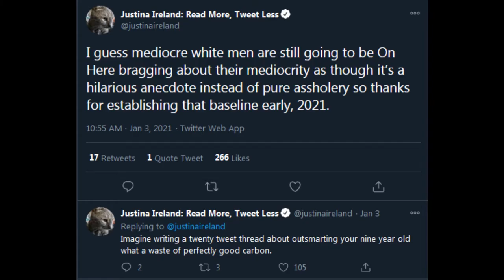An HONEST Review of Justina Ireland's A Test of Courage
So I’ve recently finished reading Justina Ireland’s book A Test of Courage. As we all know, the author and her work has been subject to plenty of controversy lately, from various tweets and interactions with some fans, it's pretty clear that some of us in the fandom are not happy with her and her politics. And many fans and youtubers are bringing up the fact that they won’t read or consume any of her stories because of SJW reasons. And many more have bashed on the book itself. So today I am going to give an honest and unbiased review of Justina Ireland’s A Test of Courage. Is A Test of Courage, aside from her own personal politics, as bad as they say? And if you couldn't tell there will be spoilers ahead, although I do try to keep it to a minimum, nonetheless you have been warned.

A Test of Courage covers the story of a group of teenagers who are thrust into a perilous situation after the ship that they were on, known as the Steady Wing, is sabotaged by the Nihil, and are stranded on the moon Wevo. Now this book is designed for younger readers, so if you have no patience for that sort of thing obviously you are not going to enjoy the book much. BUT that being said, there are actually plenty of mature themes and struggles that are explored in this book. And I think for older audiences there is much to learn and enjoy from deep thematic statements, not to mention, it expands the lore side of things quite a bit given its short number of pages.

There is one character in particular that reflects this element, who so happens to be my favourite character in the book. The name of this character is Padawan Imri Cantaros, and Imri isn’t a very confident jedi and often doubts himself about his place in the galaxy and his connection to the force. And when he loses his master, jedi master Douglas Sunvale, the one jedi who believed in him, Imri goes on a negative spiral that ultimately leads him to brush shoulders with the darkside. But he does manage to break away from it, and come out alright. What is really interesting about this character is the lessons that I think both older and younger audiences can learn from. That is how do we deal with anger and sadness, and how should we move on from it. In times of anger and sadness we often go down a dark path and if we are unable to accept and move past it, it can lead to destructive tendencies. This is especially important for younger audiences as learning how to accept once feelings and what to do about it, instead of acting on impulse is a skill that we all have to learn at some point. Which is why Imri is such a compelling character.

Here is a character that from the very beginning is full of self-doubt and lacks the confidence that his master sees in him. And once his master is taken away from him, he has to struggle on how to stand on his own two feet. What really makes his story interesting moving forward is that he doesn't fully develop self-confidence, he is still a little unsure, as in real life these things take time. But what he does learn is how to find closure for the death of his master and how to handle and deal with anger. As he later explains, “A Jedi is supposed to understand that hate and anger are too destructive to be nursed for long. I forgot that, and it kind of led me to make some terrible decisions.” Which is exactly what distinguishes the jedi of the High Republic from the jedi of the Prequel Era. Being a jedi isn’t about bottling up and clamping down on emotions. It's about understanding them and moving past them, not acting as if they aren’t there as the jedi in the prequels do.

This leads me to the second element of the book that I really like, and that is the character Avon Starros, the daughter of an influential Senator Ghirra Starros. Avon is a socially different type of character, possessing a deeply analytical mind; she attempts to rationalise everything and is seemingly unable to get in tune with her own deeper emotions. Choosing to use math, science, and logic as a cover for her deeper insecurities and emotions. At times seemingly impulsive and brash, she hides a more sentimental side of her that is a product of her upbringing. She yearns for greater human connection with those around her but is seemingly unsure of how to go about it. She has a bit of a strained relationship with her mother which is made worse by an absent father. She feels as though she has been exiled from Coruscant as her presence around her mother is interfering with her mother’s career. But deep down she misses her family and often wanders what it would be like to have a better relationship with her mother. And these are incredibly complex emotions and relationships that the book bravely delves into...